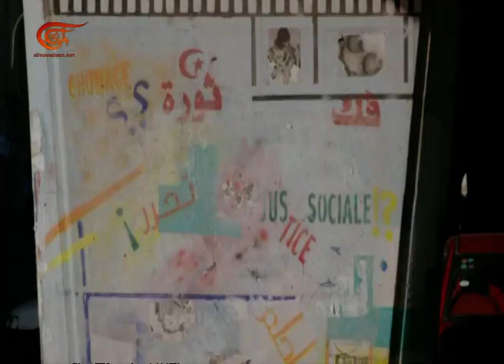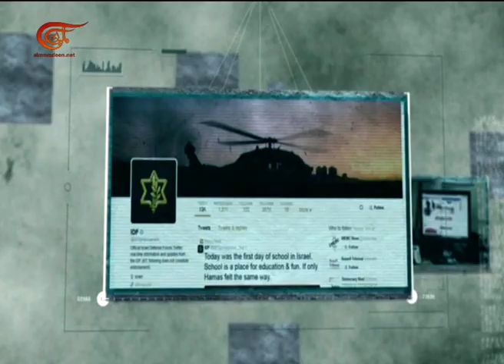خلف الجدار | 2016-02-19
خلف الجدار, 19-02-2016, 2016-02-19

خطاب السيد نصرالله يثير هلع الاسرائيليين ويعيد التهديدات الأمنية إلى الواجهة، وأصحاب الأرض فلسطينيو الثمانية والأربعين مهددون مجدداً بالتهجير من بيوتهم في النقب، أما أونلاين، الاحتلال لا يفرق في الاعتداء بين شاب وفتاة ولا سليم أو معوّق.

تقديم: لانا مدوّر
إعداد: الدكتور عباس اسماعيل
إنتاج: يارا حركة
إخراج:  بولا حملايا